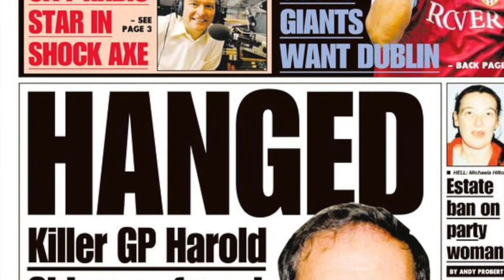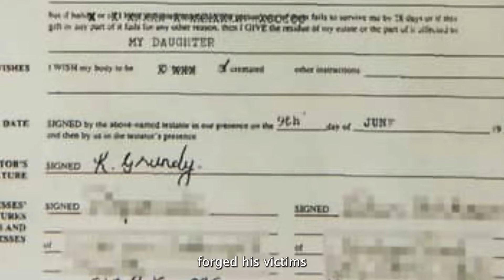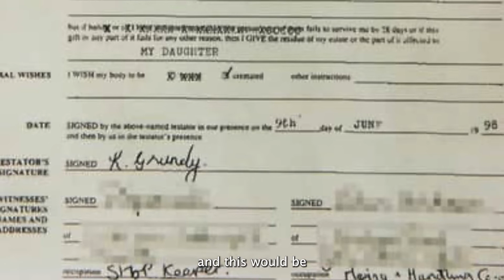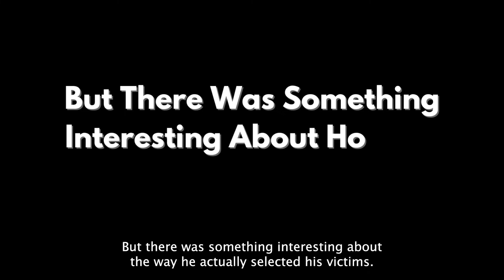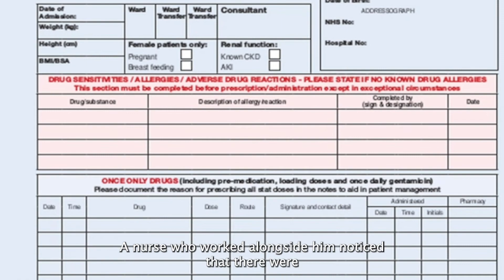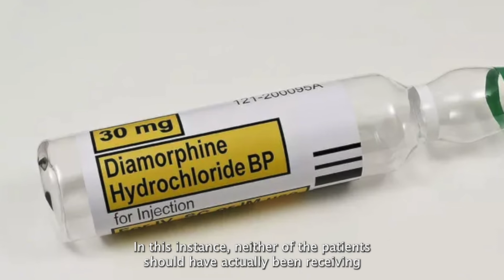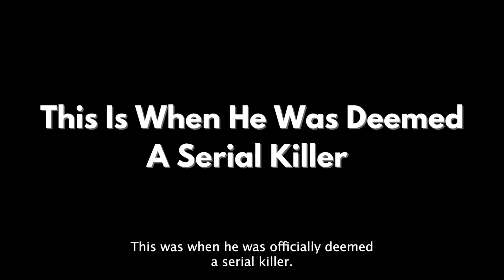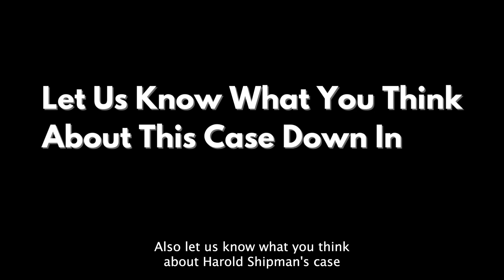Harold Shipman KILLED 15 Elderly Women | True Crime Documentary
In this true crime documentary, we revisit the story of Harold Shipman, one of the UK's most prolific serial killers. Known for murdering 15 elderly women over a period of 25 years, Shipman was never caught until he was arrested for the murders of five more women.

This documentary is a gripping look into the mind of a killer and the tragically unique story of the women he killed. It will leave you questioning everything you know about doctors and serial killers. Don't miss this heart-wrenching true crime documentary!

We consistently post true crime documentaries and unsolved crime documentaries from all over the world.